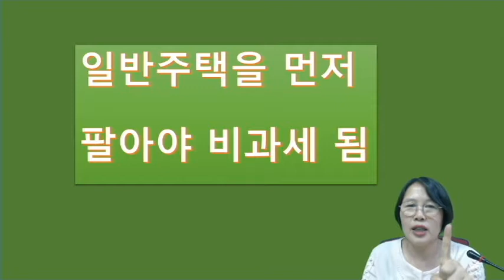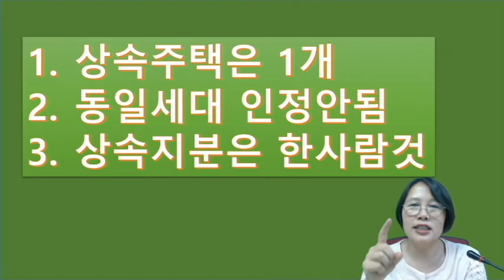상속주택양도소득세 절세방법 꼭알아야할 3가지?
상속주택 양소소득세 꼭알아야 할것3가지입니다
1. 상속주택은 한개다
2. 동일세대원은 상속주택으로 인정이 안된다
3. 지분상속은 한사람것이다
그리고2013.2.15이후의 바뀐 상속주택에 대해서 알아보고
절세방법에 대해서 공부합니다